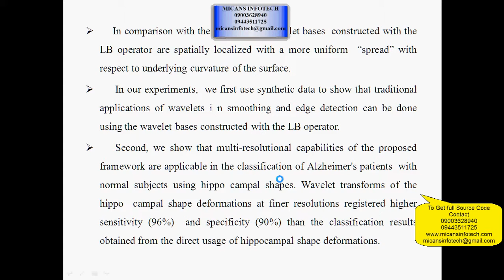SPECTRAL LAPLACE-BELTRAMI WAVELETS WITH APPLICATIONS IN MEDICAL IMAGES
SPECTRAL LAPLACE-BELTRAMI WAVELETS WITH APPLICATIONS IN MEDICAL IMAGES-IEEE PROJECT 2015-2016

COMPANY PROJECTS,
INTERNSHIP TRAINING,
MECHANICAL PROJECTS,
ANSYS PROJECTS,
CAD PROJECTS,
CAE PROJECTS,
DESIGN PROJECTS,
CIVIL PROJECTS,
IEEE PROJECTS,
IEEE PROJECTS IN PONDY,
IEEE PROJECTS,
EMBEDDED PROJECTS,
ECE PROJECTS PONDICHERRY,
DIPLOMA PROJECTS,
FABRICATION PROJECTS,
IEEEPROJECTSINPONDICHERRY,
PROJECTDEVELOPMENTCENTRE